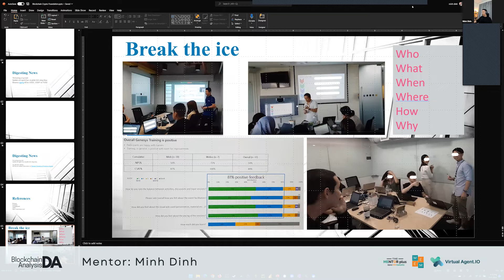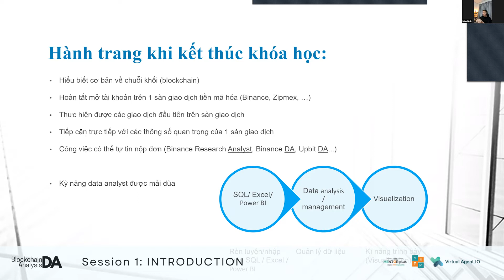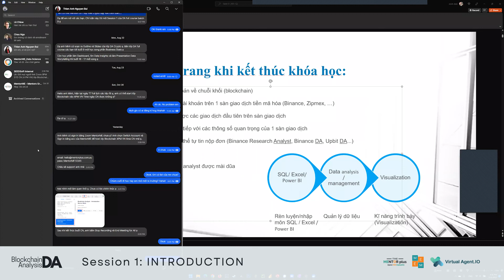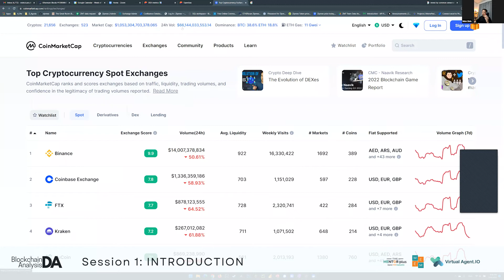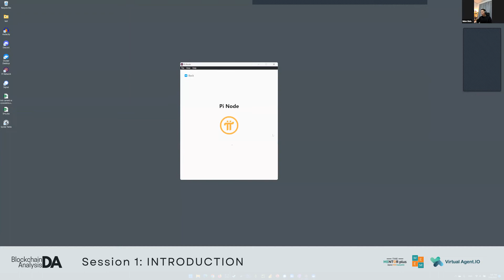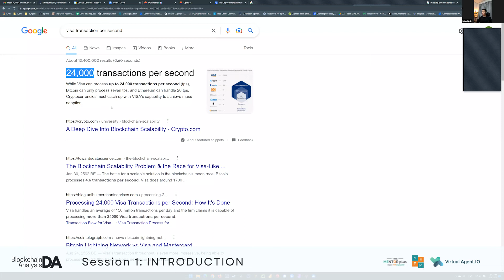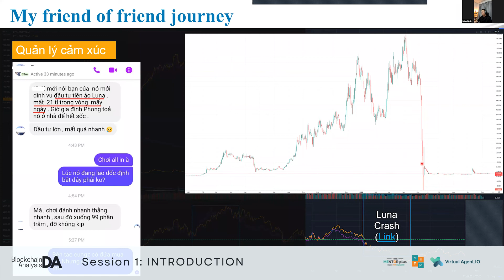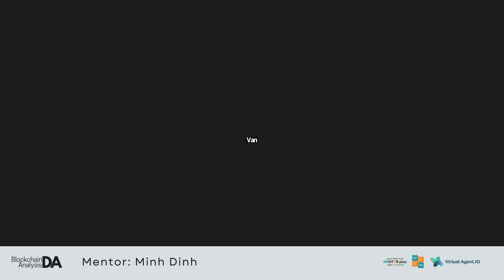DA - Blockchain Analysis - Session 1: Introduction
Every Sunday 8PM (SYD) - 4PM (VN)
Link to join:
🔗Blockchain And Data Analytics - Have you ever thought of?🔗
Bạn hay nghe xu hướng thị trường là Blockchain, Crypto, đi đâu cũng thấy các khóa học về Blockchain Research, Cryptocurrency.
Bạn hay nghe nói đến đầu tư tiền ảo, đi đâu cũng nghe nói đến Bitcoin, Ethereum, Coin rác?
Dự báo theo “trend”  Blockchain, Crypto đang là làn sóng mới của xu thế, là nhu cầu cấp thiết của thị trường chỉ trong vài năm tới.
“CÓ PHẢI BẠN CẦN KIẾN THỨC ĐỦ S U ĐỂ LÀM VIỆC TRONG LĨNH VỰC NÀY?”
Làm thế nào để:
⭕Dẫn đầu xu thế thị trường
⭕Bắt kịp độ nhạy của nền kinh tế
⭕Sở hữu lợi thế cạnh tranh gần như hoàn hảo để luôn luôn “highly employable”
ĐẾN VỚI KHÓA HỌC “BLOCKCHAIN FOUNDATION FOR DA” CỦA MENTORME NGAY NÀO!!!
❗️Nội dung: hiểu được bản chất của công nghệ số nói chung và Blockchain, Crypto nói riêng, cách áp dụng Data Analysis trong Blockchain, Crypto để trở thành một Data Analyst thực thụ.
❗️Kỹ năng được học: các công cụ trong Data Analysis như SQL/ Excel, Quản lý dữ liệu, Visualization; cách phân tích và nhìn nhận vấn đề dưới góc độ Data Analyst chuyên về lĩnh vực Blockchain, Crypto.
❗Đặc biệt: MentorMe tạo điều kiện để bạn có cơ hội được làm việc trong lĩnh vực Blockchain, Crypto dưới các vị trí khác nhau như Binance Research Analyst, Binance Data Analyst (DA), Upbit DA,...
Học từ kinh nghiệm thực tế của mentor, các real case study dựa trên portfolio của các cộng tác viên, thực tập trên các số liệu thực tế…
Mentor: Minh Dinh, Senior Data Analyst @ Zipmex
❗Những gì bạn cần trước khi đến với khóa học: một trái tim nhiệt thành 💕 và một vài kiến thức cơ bản về Excel.
Còn chần chừ gì nữa mà không đến với MentorMe ngay nào! Nhanh cái tay lẹ cái chân lên để về với MentorMe ngay đi thôi!!!

Do you often hear about trends in the market like Blockchain, Crypto, etc.? Everywhere you go, you see courses related to Blockchain Research, Cryptocurrency.
Have you heard people talking about investing in cryptocurrency, and Bitcoin, Ethereum, and other coins pop up?
According to recent trends, Blockchain and Crypto are becoming a new wave in the market, with a high demand in the next few years.
“DO YOU HAVE TO BE AN EXPERT TO WORK IN THIS FIELD?”
Are you interested in learning how to become a data analyst in the Blockchain and Crypto industry?
Then this is the right course for you!
❗️In this course, you will gain an understanding of the nature of digital technologies in general and Blockchain and Crypto specifically, as well as learn how to apply data analysis in order to make better decisions in this rapidly growing industry.
❗️Skills learned: Data Analysis tools like SQL/Excel, Data Management, Visualization; How to analyze and Blockchain, Crypto issues from a Data Analyst perspective.
❗️Special: MentorMe gives you the opportunity to work in the Blockchain, Crypto field under different positions such as Binance Research Analyst, Binance Data Analyst (DA), Upbit DA,...
You will learn from experienced mentor, real case studies based on our partners' portfolios, and practical experience working with real data…
The only things you need before taking our course are a passionate heart 💕 and some basic Excel knowledge.
So what are you waiting for? Come to MentorMe now and get started!